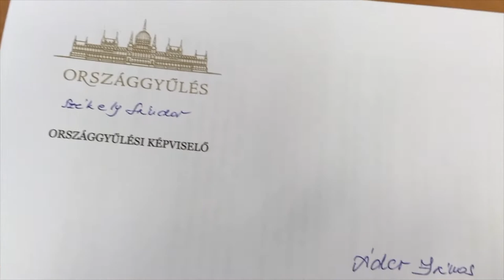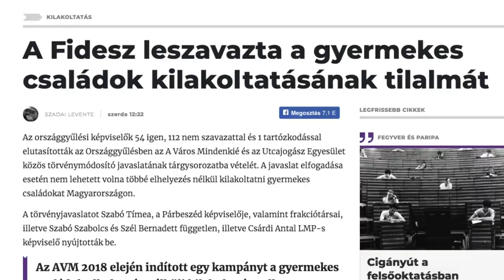Parlamenti napló 2019. június 11-13. – Jön az előválasztás!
Parlamenti napló 2019. június 11-13.

Ezen a héten az utcán is sokat politizáltam, indul az előválasztás, de természetsen a Parlament gazdasági bizottságában történtekről, és a plenáris ülés elképesztő Fideszes döntéseiről is beszélek.

Csatlakozz a cselekvő emberek mozgalmához!